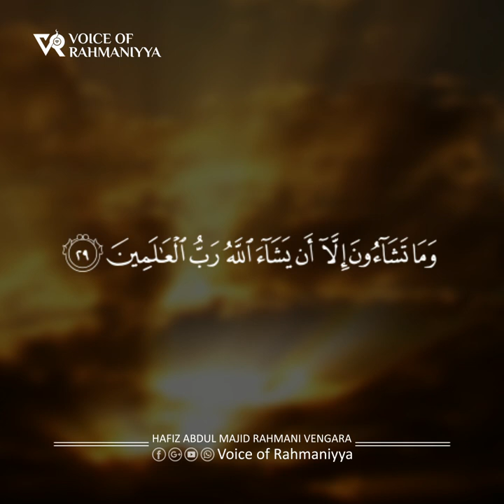Surah 'Al Takwir | Al hafiz Abdul Majid Rahmani Vengara | الحافظ عبد الماجد | سورة التكوير